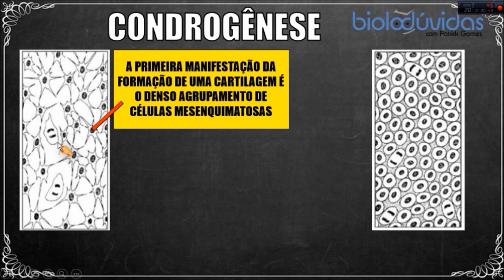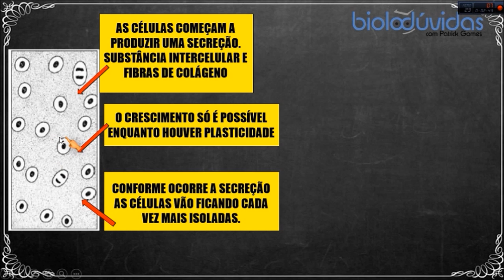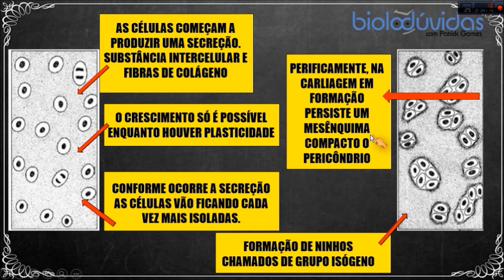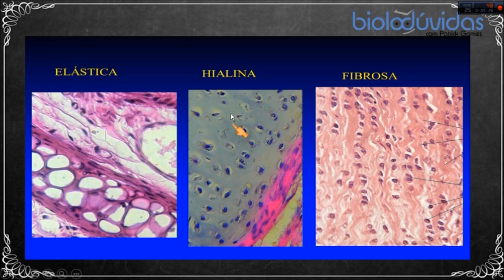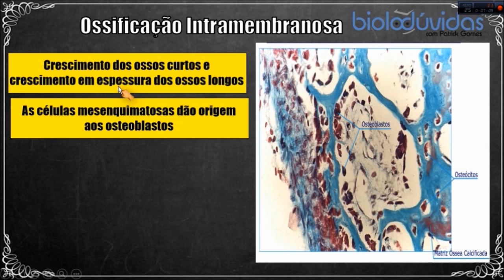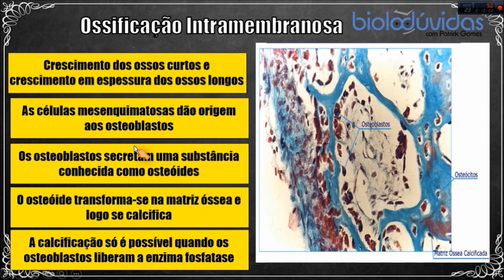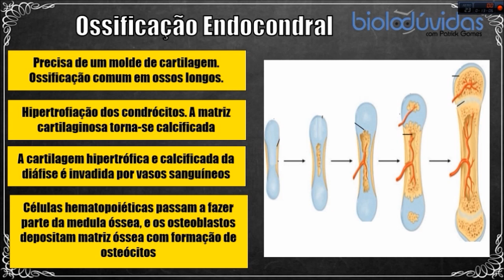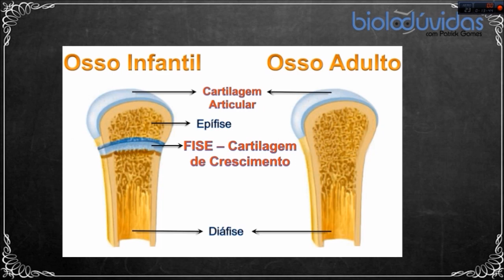Aula 25: Histologia -Tecido cartilaginoso e ósseo - Aula de Biologia para Ens Superior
Aula sobre: Histologia -Tecido cartilaginoso e ósseo - Aula de Biologia para Ens Superior

▶ Entre no grupo do whatsApp do canal para receber os vídeos!